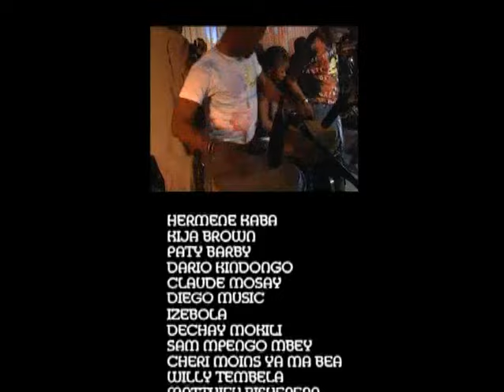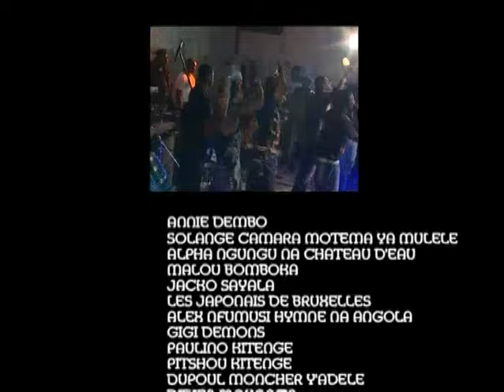Werrason & Wenge Musica Maison Mere concert à LSC 2005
Artistes Musiciens Invités: Papa Wemba, Bozi Boziana et Koffi Olomide.